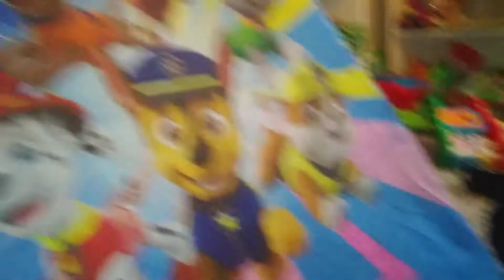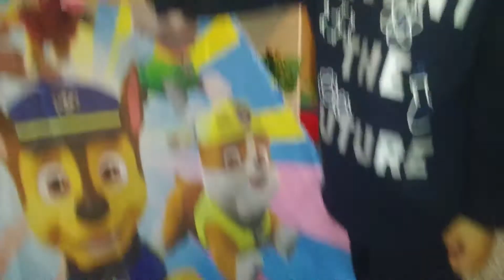Paw Patrol Toy Collection